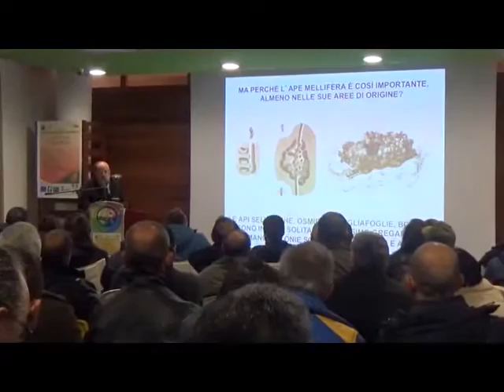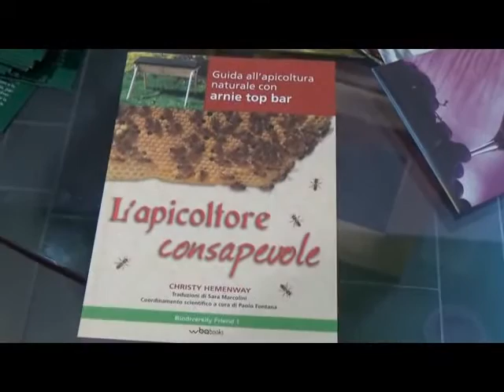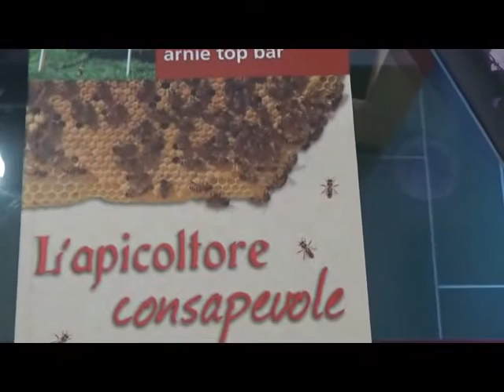INT APICOLTURA CASELLE 27FEB